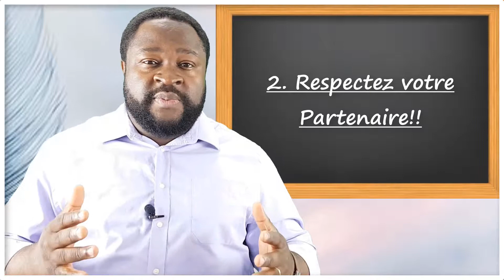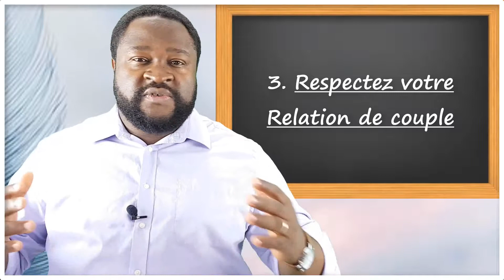COMMENT FAIRE RESPECTER MON COUPLE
Un pilier qui permet à ce que vous fassiez respecter votre couple !

2. Cliquez sur le lien suivant pour profiter de VOTRE CADEAU (comment être soi malgré la pression des proches, sans déclencher de conflit, ni être rongé par la culpabilité)